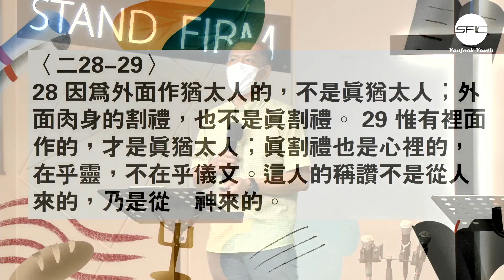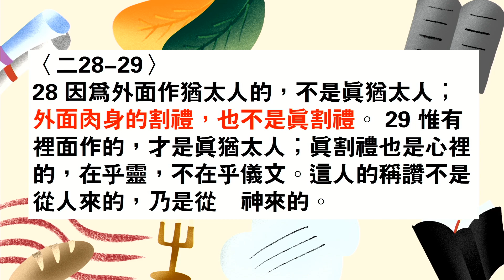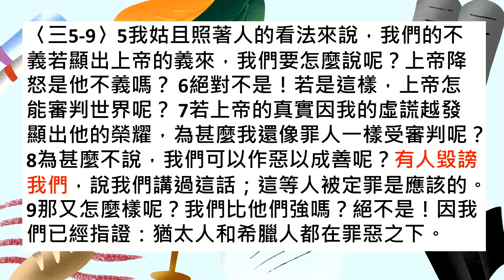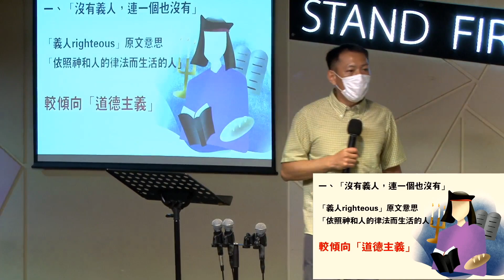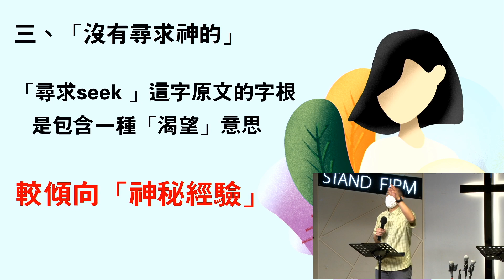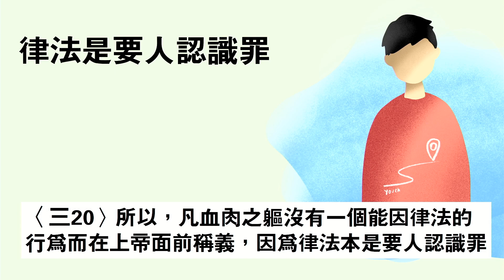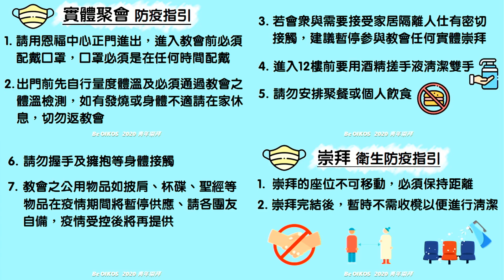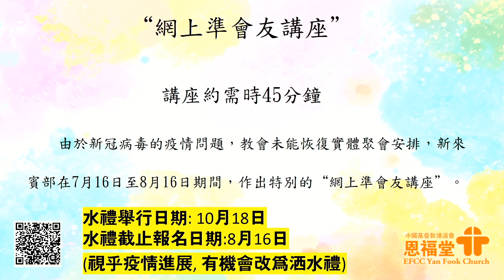Yanfook Youth Live 崇拜 11/07/2020